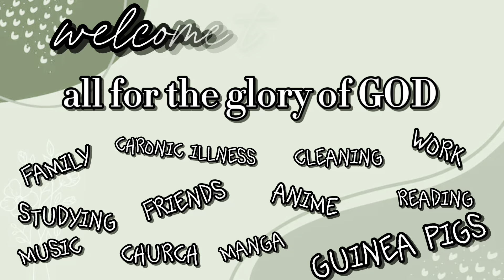set up feeds with me for my feeding tube *in a hyper mood*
╰┈➤ Set up feeds with me for my GJ feeding tube!

☕ 𝐡𝐢𝐲𝐚! 𝐦𝐲 𝐧𝐚𝐦𝐞 𝐢𝐬 𝐬𝐚𝐛𝐢𝐧𝐚, 𝐚𝐧𝐝 𝐢 𝐚𝐦 𝐚 𝟏𝟖 𝐲𝐞𝐚𝐫-𝐨𝐥𝐝 𝐠𝐢𝐫𝐥 𝐥𝐢𝐯𝐢𝐧𝐠 𝐟𝐨𝐫 𝐭𝐡𝐞 𝐋𝐎𝐑𝐃

🧋𝘵𝘩𝘦 𝘓𝘖𝘙𝘋 𝘩𝘢𝘴 𝘣𝘭𝘦𝘴𝘴𝘦𝘥 𝘮𝘦 𝘸𝘪𝘵𝘩 𝘮𝘢𝘯𝘺 𝘭𝘪𝘬𝘦𝘴 𝘢𝘯𝘥 𝘪𝘯𝘵𝘦𝘳𝘦𝘴𝘵𝘴!
𝐚𝐧𝐢𝐦𝐞/𝐦𝐚𝐧𝐠𝐚, 𝐛𝐨𝐨𝐤𝐬, 𝐥𝐚𝐧𝐠𝐮𝐚𝐠𝐞𝐬 (& 𝐠𝐫𝐚𝐦𝐦𝐚𝐫, 𝐡𝐢𝐬𝐭𝐨𝐫𝐲, 𝐥𝐢𝐭𝐞𝐫𝐚𝐭𝐮𝐫𝐞), 𝐠𝐮𝐢𝐧𝐞𝐚 𝐩𝐢𝐠𝐬, 𝐚𝐧𝐝 𝐜𝐥𝐞𝐚𝐧𝐢𝐧𝐠

🩹 𝐦𝐲 𝐜𝐡𝐫𝐨𝐧𝐢𝐜 𝐢𝐥𝐥𝐧𝐞𝐬𝐬 𝐝𝐨𝐞𝐬 𝐚𝐟𝐟𝐞𝐜𝐭 𝐦𝐲 𝐥𝐢𝐟𝐞, 𝐛𝐮𝐭 𝐢𝐭 𝐝𝐨𝐞𝐬 𝐧𝐨𝐭 𝐚𝐟𝐟𝐞𝐜𝐭 𝐦𝐲 𝐩𝐮𝐫𝐩𝐨𝐬𝐞 𝐢𝐧 𝐥𝐢𝐯𝐢𝐧𝐠 𝐥𝐢𝐟𝐞: 𝐭𝐨 𝐠𝐥𝐨𝐫𝐢𝐟𝐲 𝐭𝐡𝐞 𝐋𝐎𝐑𝐃 𝐚𝐧𝐝 𝐞𝐧𝐣𝐨𝐲 𝐇𝐈𝐌 𝐟𝐨𝐫𝐞𝐯𝐞𝐫!

🐻 𝘴𝘵𝘪𝘤𝘬 𝘢𝘳𝘰𝘶𝘯𝘥 𝘴𝘰 𝘸𝘦 𝘤𝘢𝘯 𝘫𝘰𝘶𝘳𝘯𝘦𝘺 𝘵𝘩𝘪𝘴 𝘭𝘪𝘧𝘦 𝘸𝘦 𝘩𝘢𝘷𝘦 𝘣𝘦𝘦𝘯 𝘨𝘪𝘧𝘵𝘦𝘥 𝘵𝘰𝘨𝘦𝘵𝘩𝘦𝘳 :)